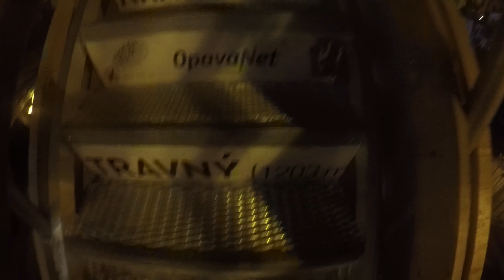B7 2019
Beskydská sedmička očima třetího (a stále ještě neúspěšného) pokusu o bosý přechod. Velké díky všem organizátorům, skvělým dobrovolníkům, podporám a fanouškům. Také i všem, se kterými jsem po cestě mluvil...